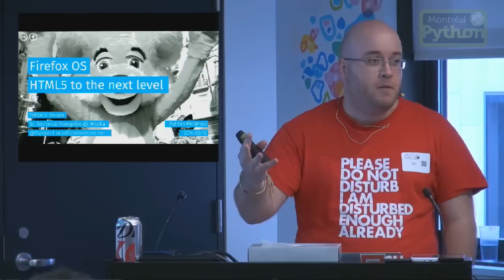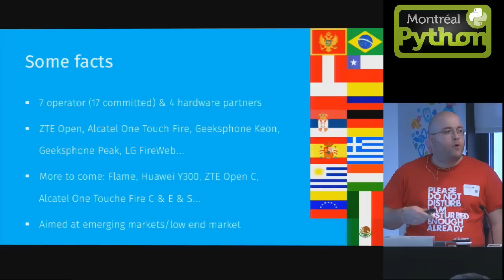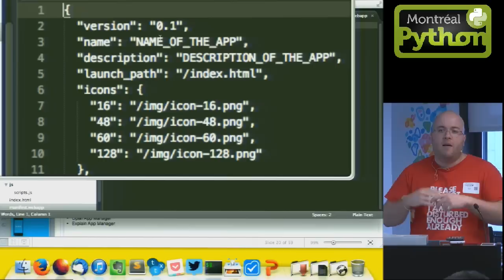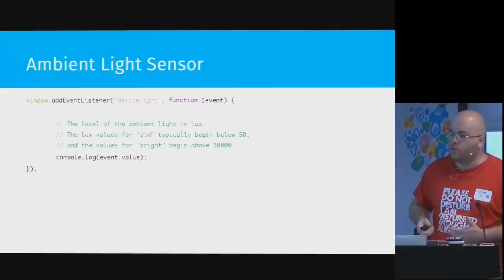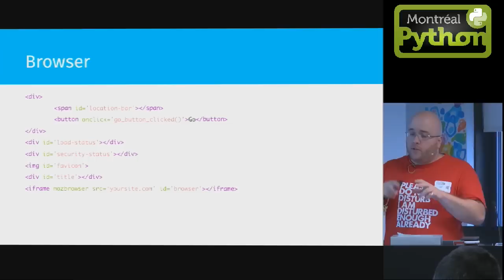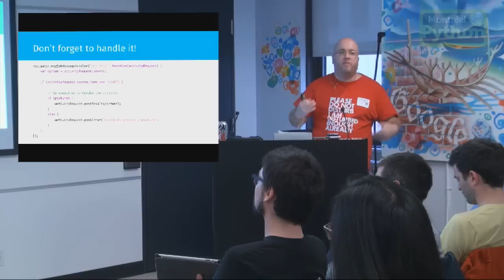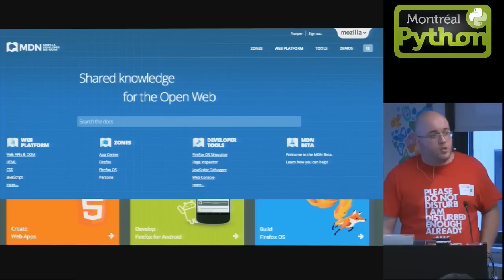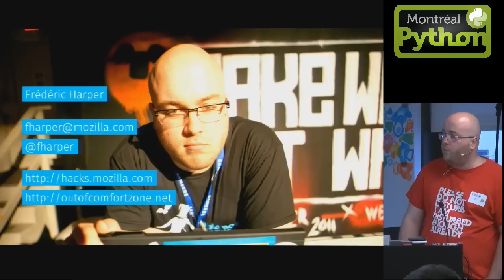Firefox OS - HTML5 to the next level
Montreal, May 12, 2014 - In this talk, Frédéric Harper shows how you can use HTML5 with the power of JavaScript to build amazing mobile applications as to brush up what you previously published. Learn about the open web technologies, including WebAPIs, and tools designed to get you started developing HTML apps for Firefox OS, and the web.